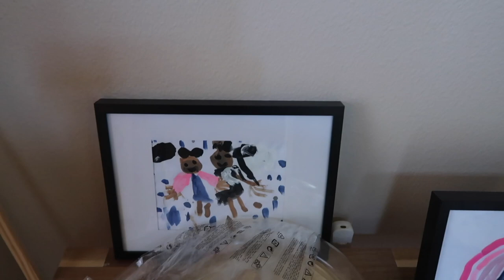New Client, New Nails and Sneak peek into my Closet - VLOGMAS #5 | Judi the Organizer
DOWN HERE
Hello, Spacers!

In today's Vlogmas video, I will be bringing you guys along with me to the gym and a new client's house. I also realized how much I hate getting my nails done because so much time is wasted. My time is so precious to me! I’ll also give you a sneak peek into my 98% completed closet which I am so proud of.  I hope you’re enjoying my videos full of realness and just me.

Love, Judi the Organizer

Check out my last video here: 3 Simple Ways to Find out what to give someone for XMAS

SheRescuedIt is an organizing series that focuses on me Judi organizing and designing spaces in my home and in other people’s homes.

Judi is a Houston based Organizing Consultant and the head of her organizing firm, Rescue My Space. After being in business for over 5 years, she has had the honor to see so many lives change in just hours and because of that, she continues to spread the importance of living a more organized life to anyone she comes into contact with. Through her YouTube channel showcasing different ways to organize any space in your home to her new web-series SheRescuedIt, she is here to stay and rescue you!